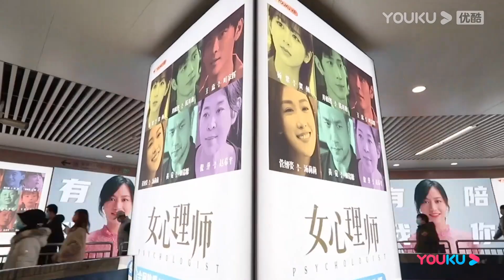花絮：女心理师炸街出行无处不在，走心情绪，点燃冬日温暖 |【女心理师 Psychologist】| 杨紫/井柏然/王嘉/菅纫姿/黄觉/倪萍/张钧甯/马苏 | 爱情悬疑片 | 优酷 YOUKU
★集数：40集

0:00 加入优酷会员，精彩抢先看
0:30 Join YOUKU membership to get early access